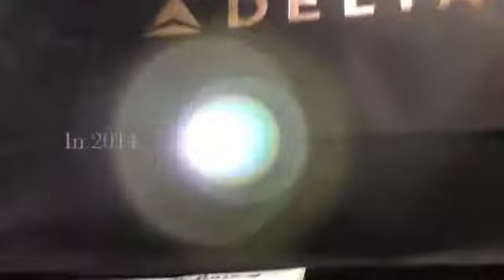DFFNYC 2014 | B2B Partnership | Non-Profit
3rd Annual Dominican Film Festival NYC, 2014
Recap Visual Report, Vix Group LLC
Strategic Partnership / Brand Development of the DFFNYC